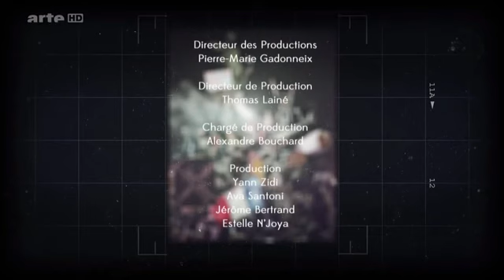pictures for peace liberté dexpression